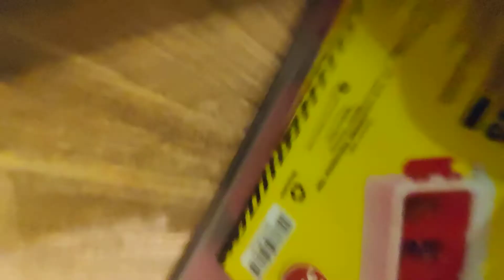Shout out: judgment joker vs venom diabolos